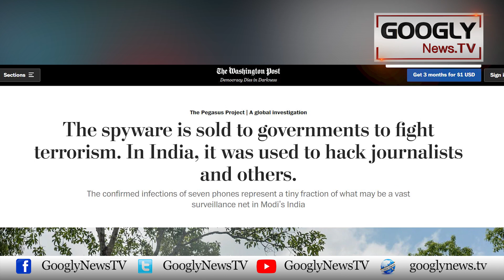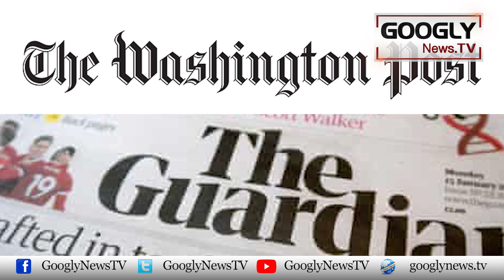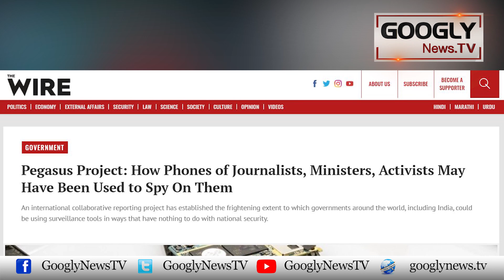Imran Khan Kei Jasoosi Per Pakistan Ka United Nations Sai Rabita | Googly News TV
Imran Khan Kei Jasoosi Per Pakistan Ka United Nations Sai Rabita